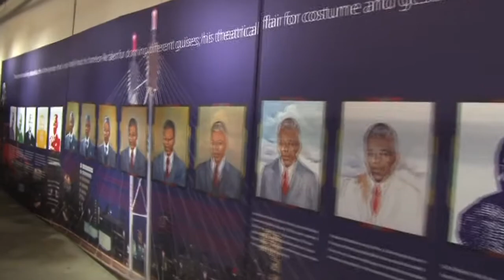East Coast Breakfast honours Madiba at capture site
Just outside Howick is the Mandela Capture Site, from where the East Coast Breakfast team broadcast on the one year anniversary of Tata's death. Howick Prep School were there to sing a beautiful tribute.